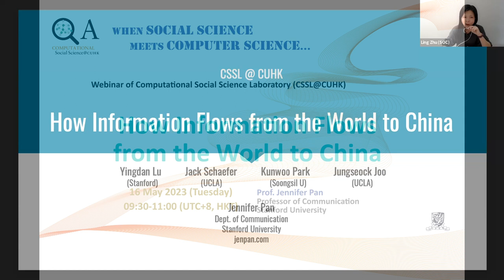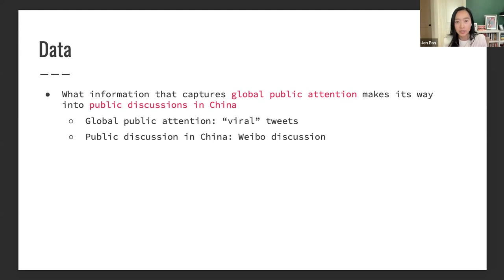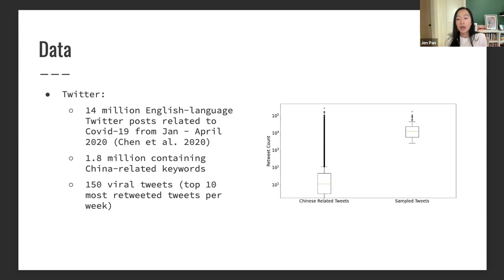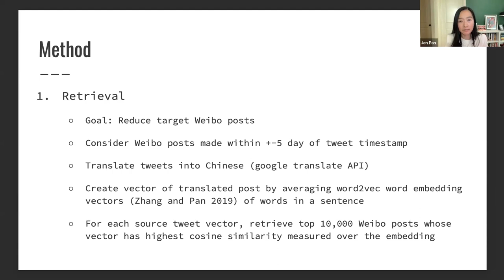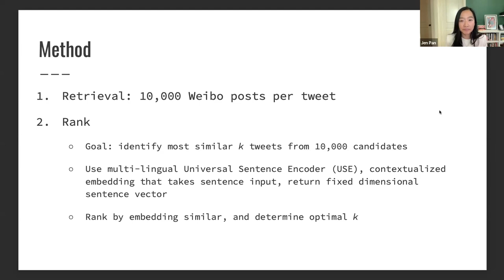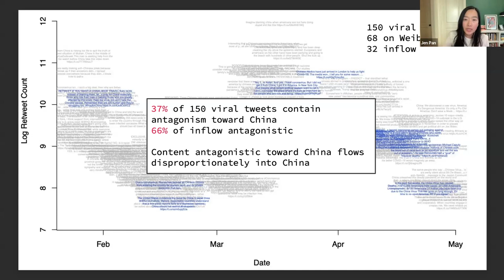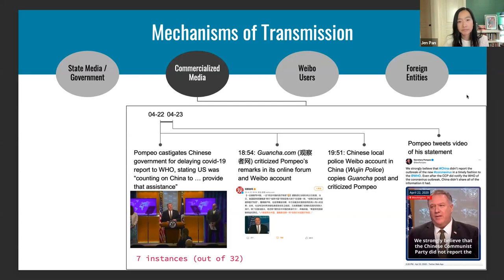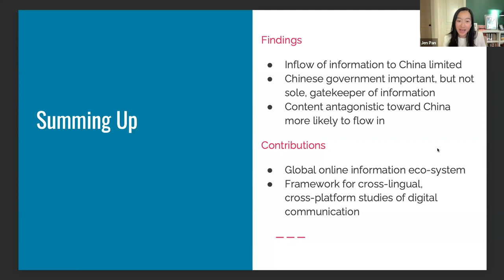How Information Flows from the World to China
Abstract:
In this talk, we examine whether and how information flows across national borders. By developing a semi-automated system that combines deep learning and human annotation to find co-occurring content across different social media platforms and languages, we identify inflows of information from the global information ecosystem into China. We find that approximately one-fourth of content with relevance for China that gains widespread public attention on Twitter makes its way to Weibo.

Speaker:
Prof. Jennifer Pan
Professor of Communication
Stanford University